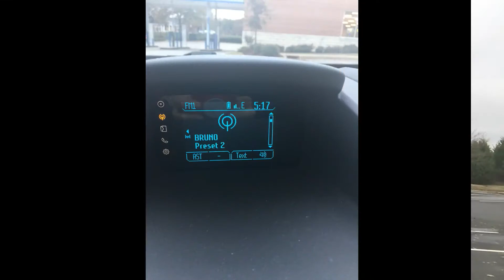All Day Wear Test Rimmel BB 9 in 1 Cream | Mature Skin | Anti aging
I test out the Rimmel BB 9-in-1 cream for an all day wear to work! Susan of Little Poet had a video out recently about this foundation and I thought I would give it a try based on her recommendation for mature ladies. Is it a good everyday foundation for the mature skin? In the video I check in and talk to you guys about updates and how it is holding up throughout the work day. Hope you enjoy! Blessings! :)

Products I am wearing in this video:

Rimmel BB 9-in-1 Cream in Light
Rimmel Shake it Up Mascara in Noir
Soap and Glory For Daily Youth Moisterizer
Soap and Glory One Heck of a Blot Powder

☞ ~~ALL MUSIC IS ALLOWED FOR COMMERCIAL USE. MOST MUSIC IS THROUGH USING FILMORA SOFTWARE~~

✰ SOME MUSIC or ANIMATION VIDEOS THAT I MIGHT USE IN MY VIDEOS —CREDITS:

Pumping_Irie: By_JinglePunks
Thastor - Sunrise (Original Mix) [EDM- Tropical House]
▼Follow Thastor on ▼

♡ Check me out and communicate through these sites:
~~To Brands: If you send me free stuff to try, that is much appreciated, but please drop me a line (see email address below) to let me know what you plan to send. I will let you know if it aligns with my channel and my followers. I can try natural beauty products, organic products (food items) and tech stuff. I will give an honest review should I choose to show my followers your brand. Thank you so much for your support. : )

Business mailing address: 3000 Old Alabama Road, Ste. 119-160, Johns Creek, GA 30022